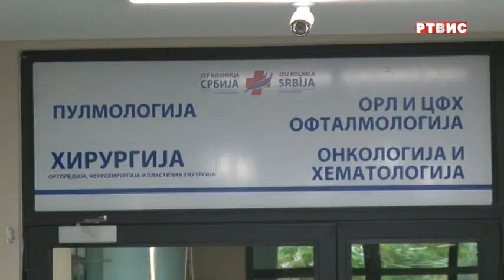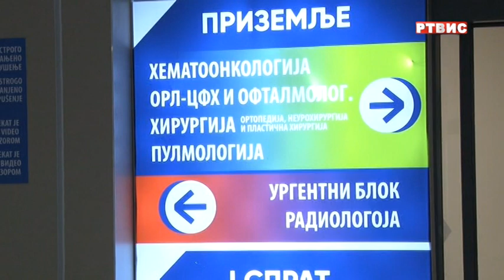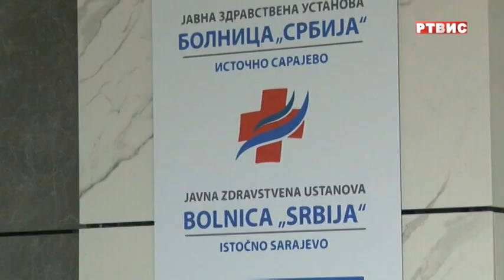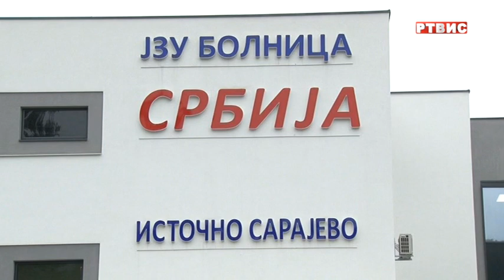"AKTUELNO", gost NEBOJŠA ŠEŠLIJA, RTVIS, 23.12.2021.